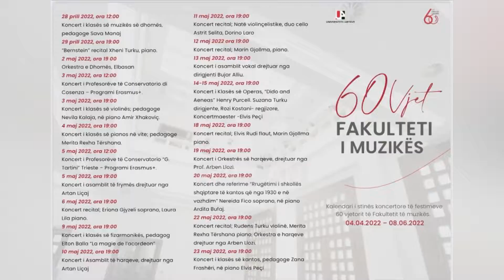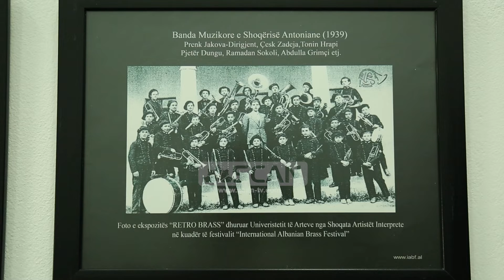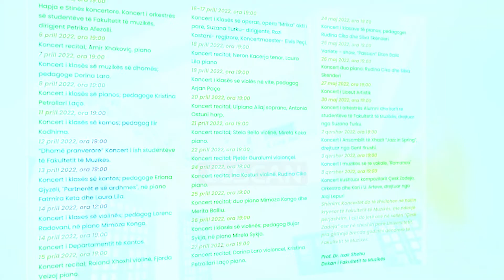PARFUME NGA SAIMIRA DAKO - MUZIKA SHQIPTARE, NJE HISTORI NE 60 VITE